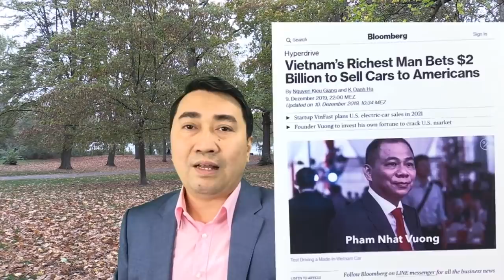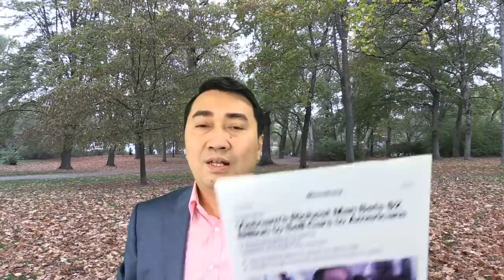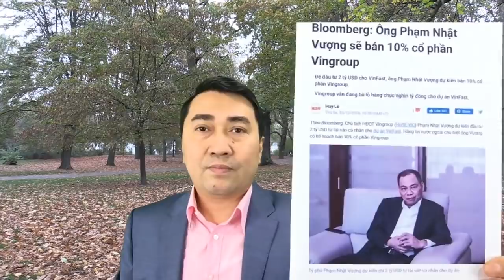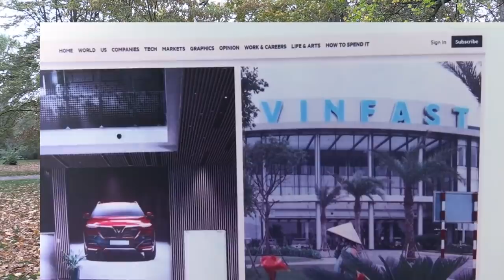Phạm Nhật Vượng và tham vọng chiếm lĩnh nước Mỹ